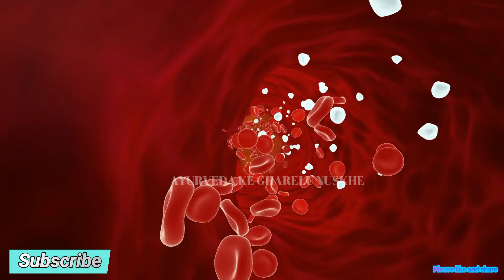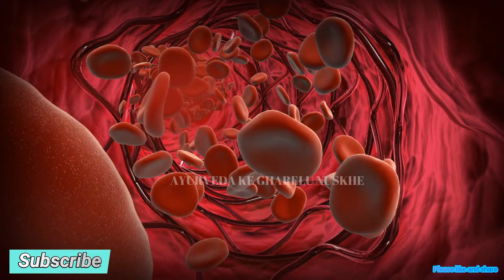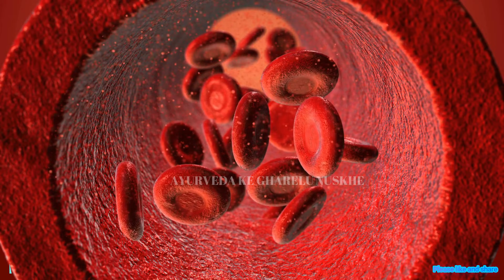हाथ पैर सुन्न होना, सो जाना, पैरों में झुनझुनी 2 चीजो की कमी से होती है, करें घर पर इलाज